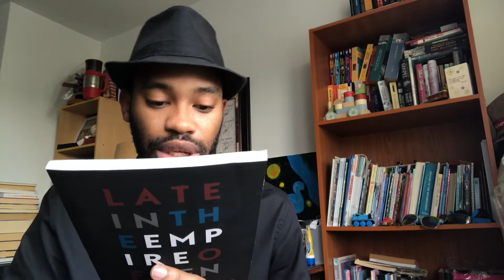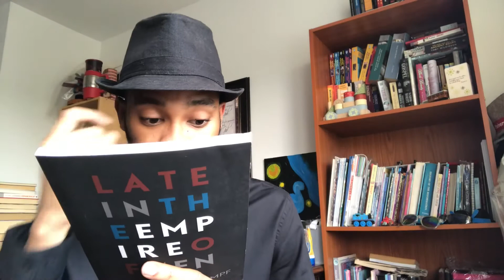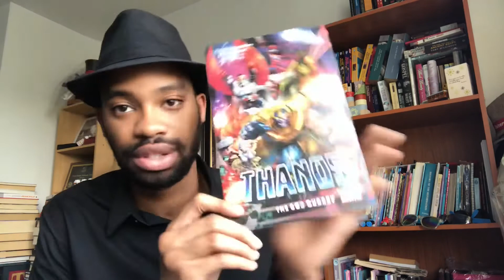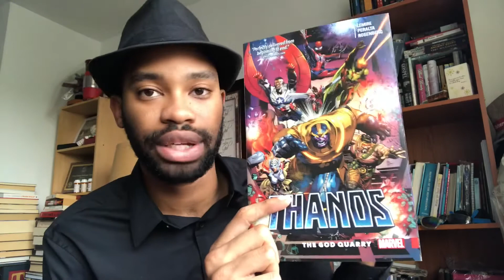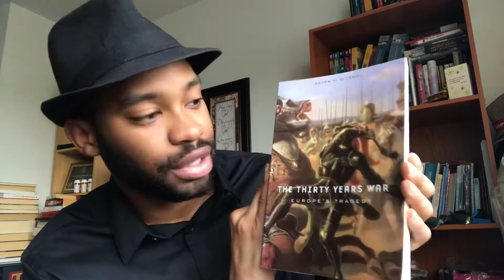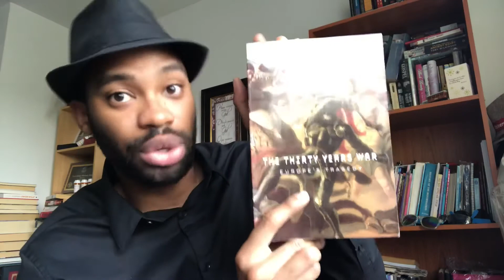May 2018 TBR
My reads for the month of May. This month will feature mostly poetry while finishing some books from the past that I haven’t finished reading.

The Fortunes of Africa: A 5000-Year History of Wealth, Greed, and Endeavor by Martin Meredith